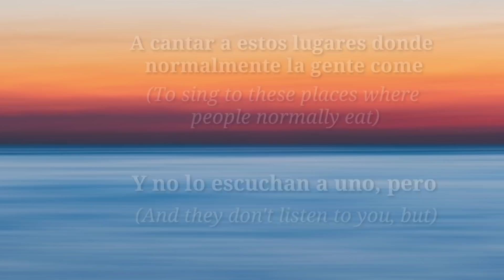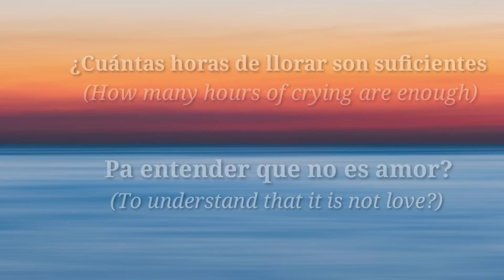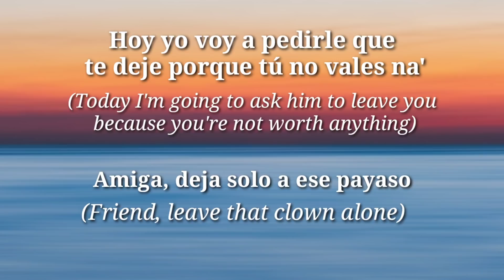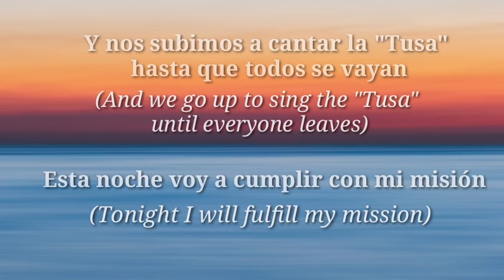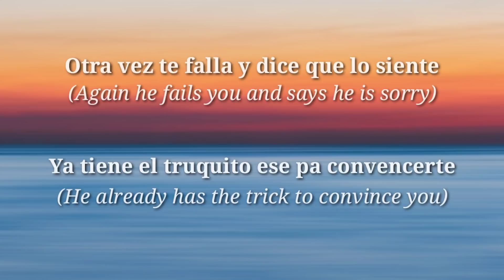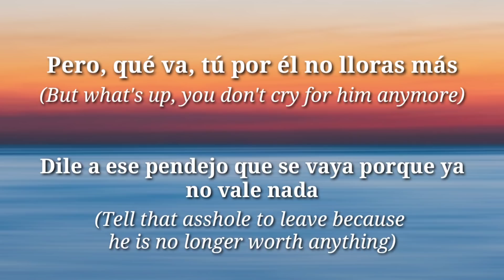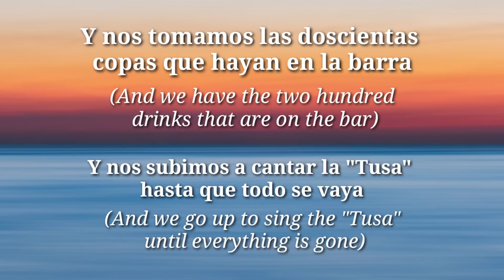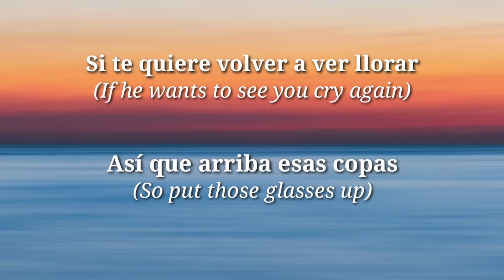200 COPAS - Song By: Karol G. (LYRICS WITH ENGLISH SUBTITLE)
Title: 200 Copas
Song By: Karol G.

LYRICS
Mmm-mmm
Ay
Eh
Mmm-mmm
Amiga
Marica, ya
Mmm-mmm-mmm, bueno
Uy
Servime otro
Y nos subimos a cantar la "Tusa" hasta que
 todo se vaya
Demuéstrale
¡Salud!